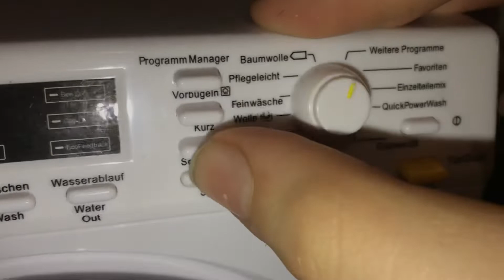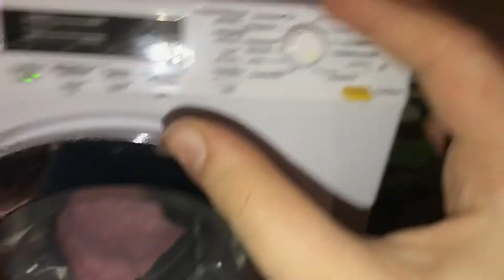My New W1 Toy Miele washing machine